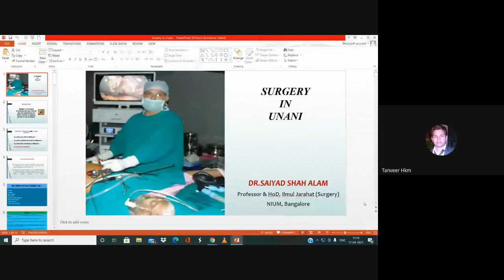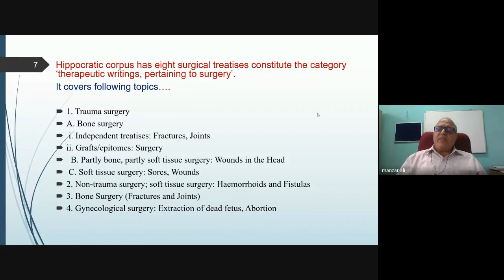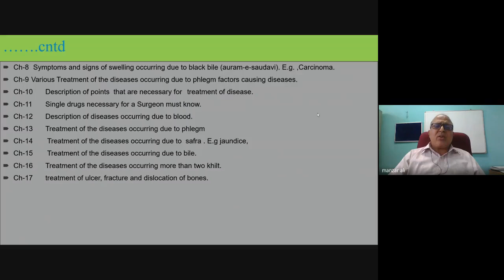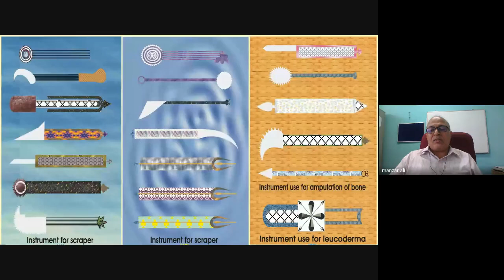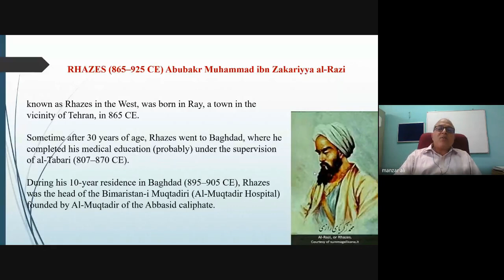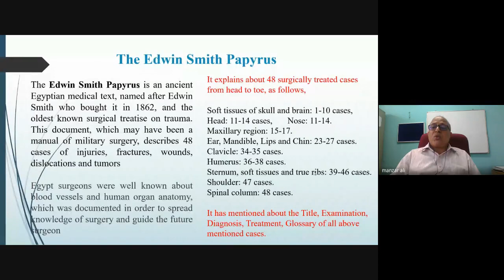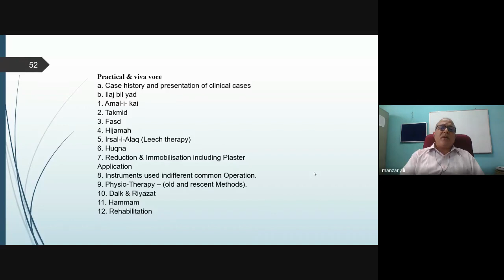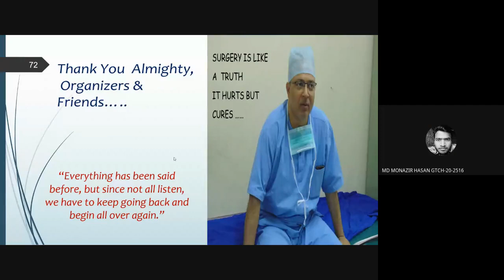Prof. Syed Shah Alam, MS I Surgery in Unani I Transitional Curriculum I GTCH I NIUM I CCIM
Prof. Syed Shah Alam addressing the fresh batch (2020-21 session) of BUMS under 15 days Transitional Curriculum introduced by CCIM